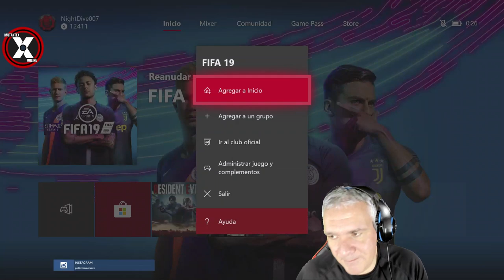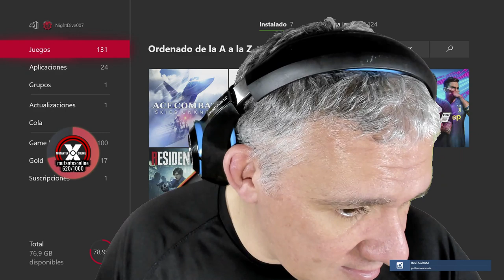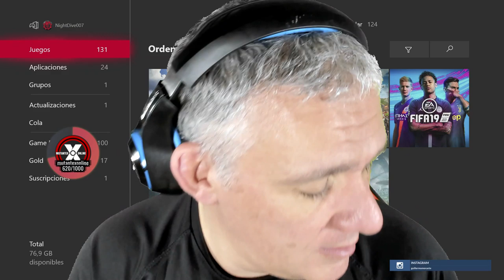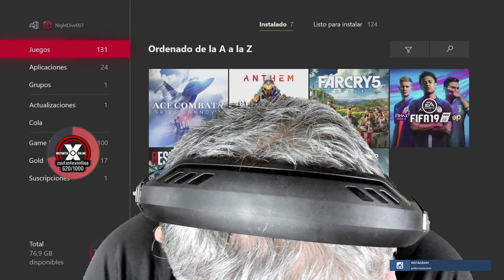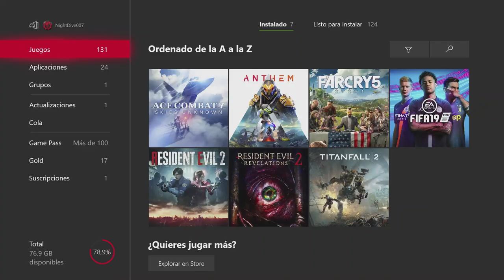PASAMOS a SEMIFINALES de CHAMPIONS en un FIFA 19 de INFARTO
Me repito una y otra vez a mi mismo que es posible. Que no importan las caídas. El viaje tiene un objetivo. Y no es llegar al destino, sino disfrutarlo.

Por eso, cada vez que nos caemos en este MALDITO y MARAVILLOSO Fifa 19, sentimientos encontrados me invaden.

Sé que no estoy al 100x100 en cuanto a manejo del juego, pero sé que he aprendido mucho en las últimas semanas. Por eso, hoy más que nunca y en este directo épico en concreto, lo doy todo para no defraudar a la raza mutante.

BANDIT ha hecho su parte. Incluso ANSELMO la suya. Pero sé que haber pasado a semifinales requiere de un mayor esfuerzo y un mayor sacrificio.

El Tottemham nos lo ha puesto difícil, pero con vuestro apoyo, vuestro LIKE y vuestra ayuda incondicional, no hay retos imposibles.

Somos Mutantex. Y eso marca la diferencia.

GMTheBoss